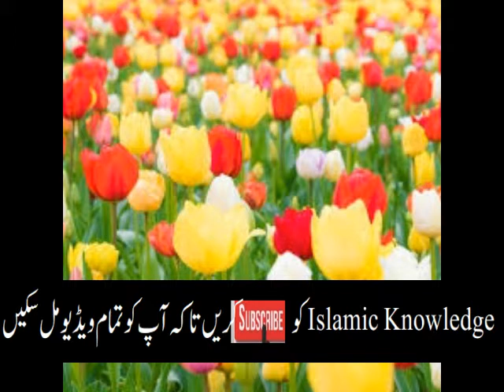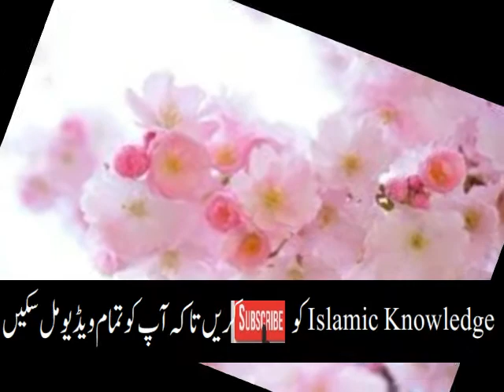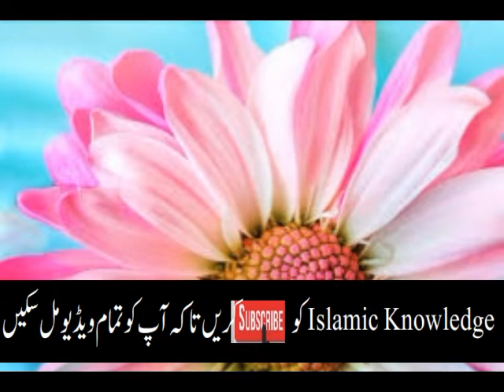Ilm ki Fazelat | aaj ka anmol moti | Anmol Moti Inspirational Urdu Quotes for Life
@Mehrban Ali
@ARY Qtv
@Abdul Habib Attari
Hafza k liye mujrib amal | aaj ka anmol moti | Anmol Moti Inspirational Urdu Quotes for Life
salf e salheen aur akhlas ka anwaa | aaj ka anmol moti | Anmol Moti Inspirational Urdu Quotes Life
gunahon k qareeb bhi na jaol | aaj ka anmol moti | Anmol Moti Inspirational Urdu Quotes for Life
thkawat door karny ka rohani tariqa | aaj ka anmol moti | Anmol Moti Inspirational Urdu Quotes  Life
qarz se nijat ka amal | aaj ka anmol moti | Anmol Moti Inspirational Urdu Quotes for Life
nikah main sharai miyar O mizaj | aaj ka anmol moti | Anmol Moti Inspirational Urdu Quotes for Life
logon se milny main miyana rawi | aaj ka anmol moti | Anmol Moti Inspirational Urdu Quotes for Life
dunyan se nafs k rabty | aaj ka anmol moti | Anmol Moti Inspirational Urdu Quotes for Life
man ki khidmat ki barkat | aaj ka anmol moti | Anmol Moti Inspirational Urdu Quotes for Life
Ahl o  ayal se  husan salok ki taqeed | aaj ka anmol moti | Anmol Moti Inspirational Urdu
Panch Admi Allah ki zimadari main | aaj ka anmol moti | Anmol Moti Inspirational Urdu Quotes for Life
kam main lagny ka nuskha | aaj ka anmol moti | Anmol Moti Inspirational Urdu Quotes for Life |
qurabni mandi | qurbani ka khobsorat bail | qurabn beautiful bull | qurabni in pakistan | اسلامی علم

Qurbani Se Pehle Maut Ka Farishta Ghar Kiyo Ata Hai Malakul Maut Eid Al Adha 2020 Hajj |اسلامی علم
qurbani wajib hone ki sharait | Qurbani hm per kab wajib hoti hai our kb nahi hoti | اسلامی علم

Qurbani Ke Janwar K Har Baal Ki Eak Neki Milti Hai  | قربانی کے جانور کہ ہر بال پر ایک نیکی  | ilm

Qurbani Ka Janwar kharidne Se Pehle Ye Video Zarur Dekhin Must Watch | Eid al Adha 2020 | اسلامی علم

TAQBEER E TASHREQ K IHKAM | Takbeer-e-Tashreeq Arabic | Takbeer tashreeq | Eid ul Azha | اسلامی علم
Eid Ka Din Kya Kam Karen | Eid ka Khusoosi Pegham | Chand dekh kr Eid krne ka Masla | eid k be qadri
Eid Ul Adha Ki Raat Ka Wazifa Eid Ul Azha | Eid Night  | Islamic knowledge اسلامی علم
Zil Hajj Ka Roza In Urdu | Zil Hajj K Rozay Ki Fazeelat | 9 Zil Haj ka roza | Islamic knowledge
Eid Ki Qurbani Se Pehle Nakhun Aur Baal Katna | Cutting Nails & Hairs | Islamic knowledge اسلامی علم
Maa Par Tashadud Karne Wale Ka Anjam Must Watch Mother Nafarman Aulad Hadees | Mehrban Ali Dua Aqwal
Zil Hijjah | Zil Hajj main rozy ki aur shab main  ibadat ki fazelat video 4 | slamic knowledge
Zil Hajj Ke 10 Din Ki Ibadat | mah zilhaj main Allah ke zikr ki kasrat video 3 | Islamic knowledge

Zil Hajj Ke Dus Din Ke Fazail | Ashra ZilHaj Ki Fazilat   | mah zilhaj ke pehly das din video 2
Qurbani Ka Sahi Tarika | Dua & Takbeer | Step By Step | qurbani k fazail aur masail video 1
Chand Jahilana Jumly Jin Sy Bachna Chahiye   |  چند مشہور جاھلانہ جملے اور ان کے جوابات

Qisa aik pakdaman orat ka l پاکدامنی کا بدلہ پاکدامنی l تفسیر روح البیان کا ایک واقعہ